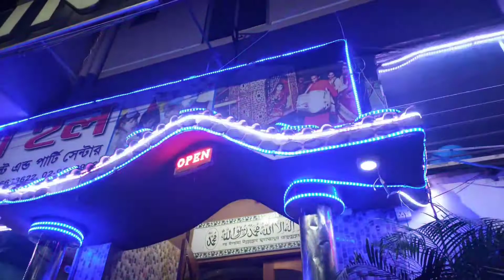উপহার পেয়ে বড় বোনকে কি খাওয়ালাম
বড় বোনকে ও পরিবার পরিজনদের নিয়ে আজকে অনেক কিছুই খেলাম সেই সাথে অনেক মজা করলাম।

ধন্যবাদ।